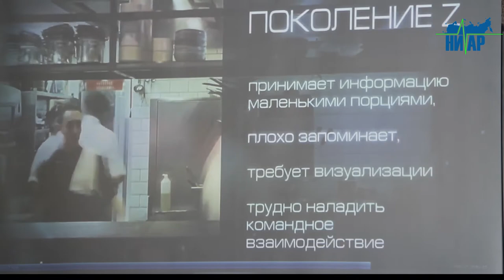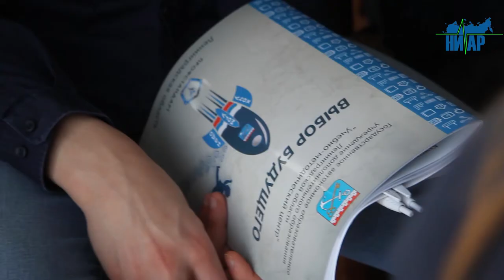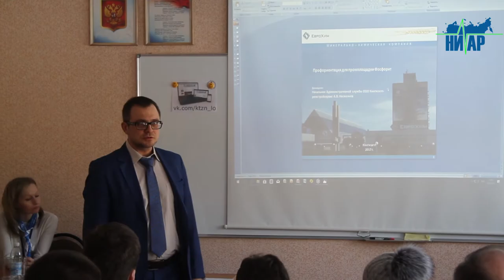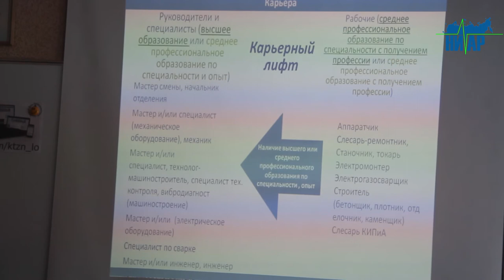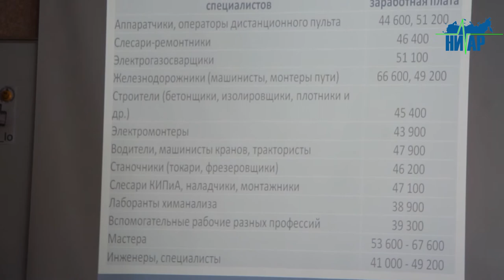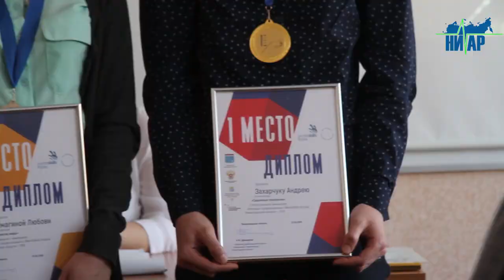Единый день профориентации прошел в Сланцевском районе